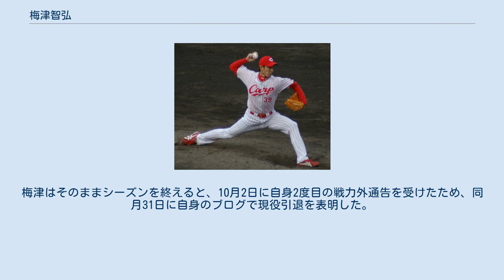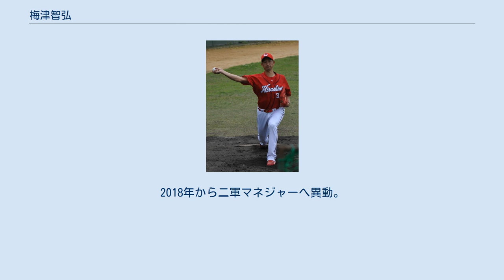梅津智弘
梅津 智弘（うめつ ともひろ、1983年3月3日 - ）は、山形県上山市出身の元プロ野球選手（投手）。
現役引退後、東北楽天ゴールデンイーグルス（楽天野球団)球団職員となる。妻は、タレント・リポーターの若林翔子。 山形県立上山明新館高等学校から國學院大學へ入学後、硬式野球部に所属。大学の同期に伊藤義弘がいた。また、2015年に東北楽天ゴールデンイーグルスでチームメイトになった嶋基宏は梅津の2年後輩、聖澤諒は3年後輩に当たる。 大学2年生だった2002年には、東都大学野球秋季リーグ2部の拓殖大学戦で完全試合を達成。2003年の秋季には、東都大学野球の2部で最優秀投手のタイトルを獲得した。2部通算24勝9敗。 2004年のドラフト会議で、広島東洋カープからの6巡目指名を受けて入団した。背番号は39。 梅津の投球フォーム。 2005年には、開幕一軍入りを果たすと、プロ3試合目の登板になった4月5日の対阪神タイガース戦（広島市民球場）に3球で一軍初勝利を記録。
その一方で、6月29日の同カード（米子市民球場）では、1球で一軍初の敗戦投手になった。
シーズン通算では、中継ぎとして一軍公式戦33試合に登板。
防御率2.53という成績を残した。
 2006年には、投球フォームで試行錯誤を重ねた影響で、シーズンの前半を二軍で過ごした。
8月以降は一軍に定着。
奪三振率が前年から2倍近くに上昇した。
シーズン通算では、一軍公式戦23試合の登板で防御率1.23を記録した。
 2007年には、シーズン序盤からクローザーの永川勝浩につなぐセットアッパーとして頻繁に登板。
シーズン通算では、チームトップの21ホールドを挙げた。
その一方で7月上旬には二軍へ降格となりその後すぐに一軍へと復帰したが、復帰後はビハインドの展開からの起用が多くなった。
なお、シーズン終了後の12月21日にはモデル・タレントの若林翔子との入籍を発表している。
 2008年はチームトップの64試合に登板して防御率2.62とセットアッパーとして安定した活躍を見せた。
その活躍が評価され、契約更改では前年の倍以上となる3800万円（推定）でサインした。
 広島時代（2012年2月13日） 2009年はシーズン序盤は安定した投球を続けていたが、6月4日に右肩痛で一軍登録を抹消。
三軍でリハビリを続けて8月2日の二軍の公式戦で実戦復帰登板となったが、その試合で右肩痛が再発した。
登板1試合で再び三軍でリハビリを行うこととなり、そのままシーズン終了となった。
秋季キャンプ期間でも広島に残ってリハビリを続けた。
 2010年は敗戦処理やワンポイントでの登板が主となった。
それでもなんとか防御率3点台を維持していたが、8月25日の阪神戦で1イニング10自責点と大炎上し（チームは22対8で阪神に大敗。）防御率は6点台にまで悪化し翌日2軍落ちした。
一軍復帰後は成績を多少持ち直したが、結局自己最悪となる防御率5.80でシーズンを終えた。
 2011年は中継ぎとして23試合に登板。
防御率こそ2.70と良好だったが、左打者を苦手としたことからイニングを任されるほどの信頼は得られず、対右打者のワンポイントリリーフとしての起用が中心となった。
 2012年以降は一軍公式戦への登板機会が大幅に減少し、同年には9試合、2013年には8試合の登板にとどまった。
 2014年には一軍公式戦で自身3年振りの2桁（11試合）登板を記録した。
しかし、10月28日に球団から戦力外通告を受けたため、11月9日には現役続行を視野に第1回合同トライアウトを受験した。
 2014年11月14日に、東北楽天ゴールデンイーグルスと育成選手契約で合意したことが発表された。
 移籍した2015年には、7月31日に支配下登録選手へ復帰するとともに背番号を92に変更した。
8月4日に移籍後初の出場選手登録。
翌5日の対埼玉西武ライオンズ戦（楽天koboスタジアム宮城）で移籍後初の一軍公式戦登板を果たした。
この試合では、球団側の手違いで自身のユニフォームの手配が間に合わなかったため同僚投手のケニー・レイ（背番号12）のユニフォームを借りて登板した。
だが、秋山翔吾に本塁打を打たれるなど1回を投げて3失点という内容で交代した。
結局、梅津の一軍での登板機会はこの試...